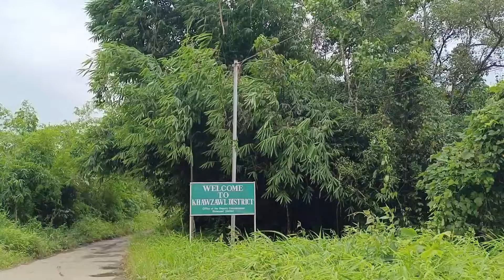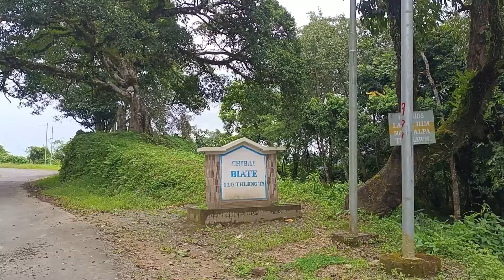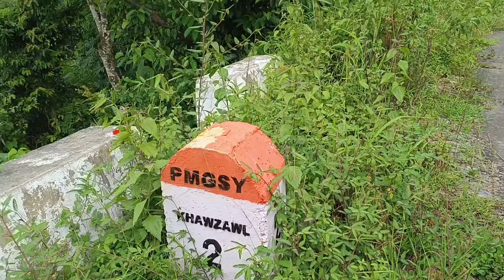Mizoram की सबसे खूबसूरत जगह 🥰 | E. Lungdar | Mizoram North East India | Tikluvlogs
UPI ID
digantabaruah123477-1@oksbi